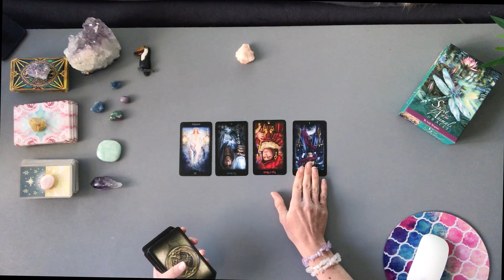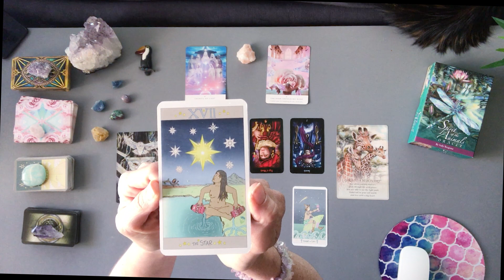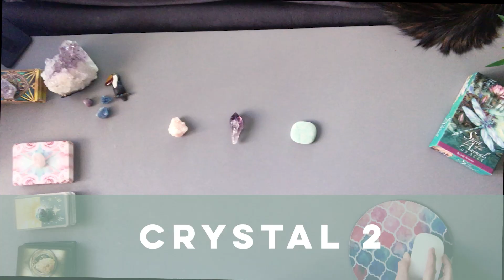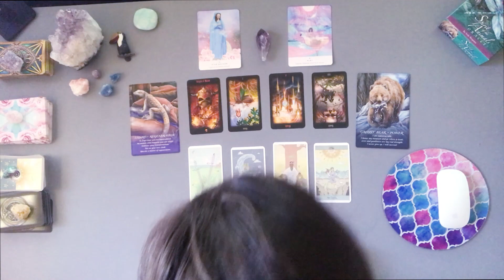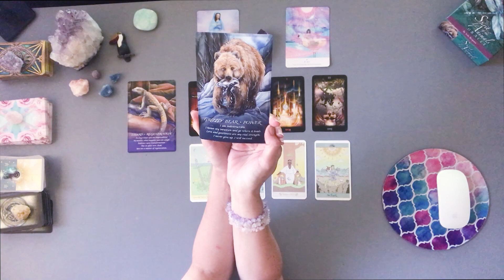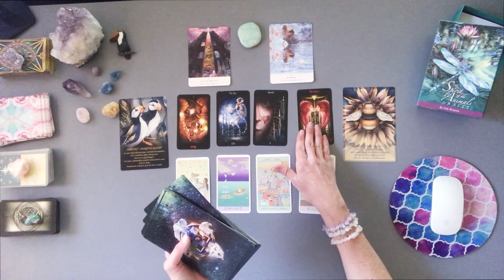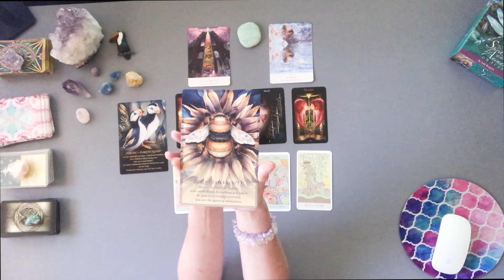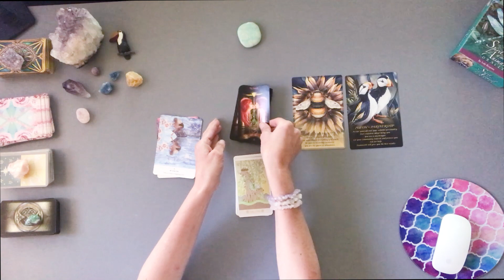✨Pick A Card ✨ 💕Love Life Reading 💕Psychic Tarot Reading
Thank you SO much for visiting my channel :) Sending you all the love! ✨

✨THIS IS A TIMELESS READING  -Trust that you were meant to find this at the right time. ✨

Timestamps below in comments.

Enjoy! Love and Light ✨✨✨✨✨

💕PRIVATE READINGS 💕

I have just started offering readings again. Delivery within 24 hrs.

💕ENERGY EXCHANGE 💕

I'm feeling super humbled and blessed that people are kind enough to send me Donations and tarot decks :)  They keep my readings looking cool and fresh for you all.

If you would like to show your gratitude and donate You can do so

If you'd like to donate a Tarot Deck to my channel, you can do so

Thank you SO much for all the donated packs thus far - I am beyond grateful.